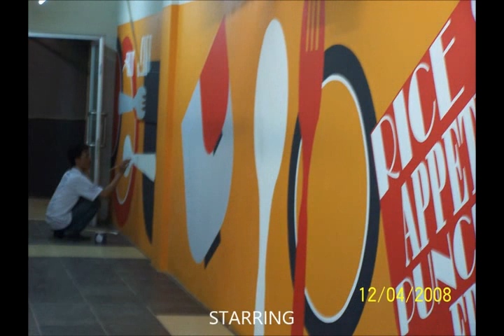Meifar - Cafetaria decoration ( complete version )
Acrylic Paint